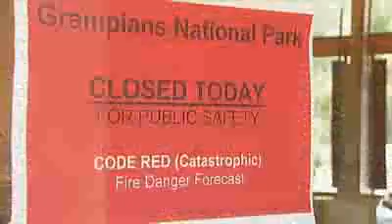Climate expert says more extreme weather likely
Nobel prize-winning scientist David Karoly says Australia's current extreme weather is evidence of climate change.